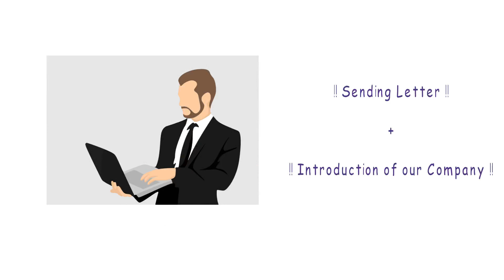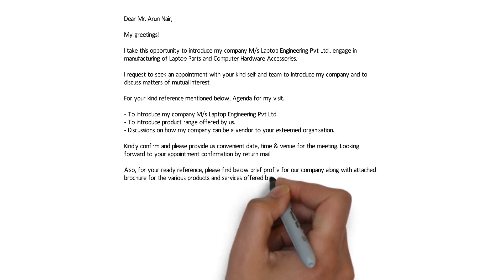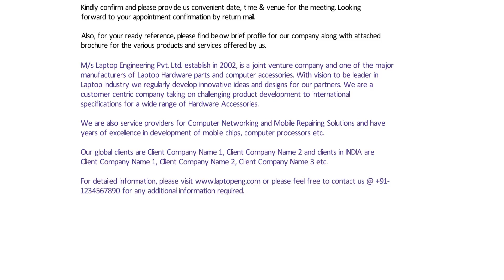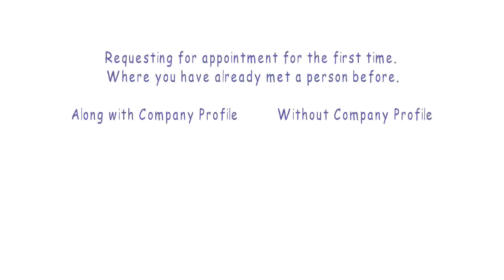Request for Appointment Letter with Company Profile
For any business to start the most important is first to set up an appointment with the customer. Equally, it is important to introduce your company as well with your Customer.
In this video, you will be able to understand the important highlights to be taken into consideration while preparing Company Profile along with ready to use a template for setting up an appointment with Customer.
Learn, Enjoy & Share